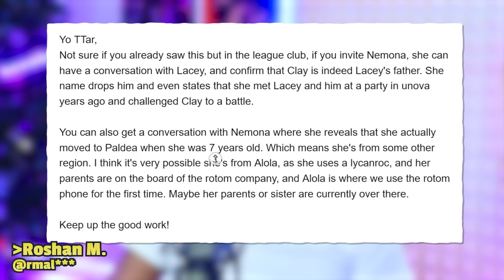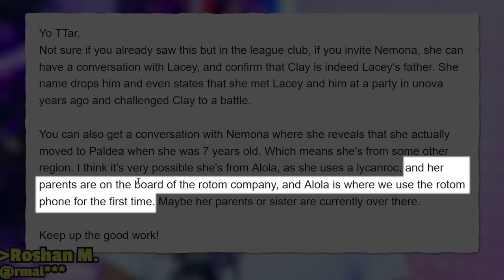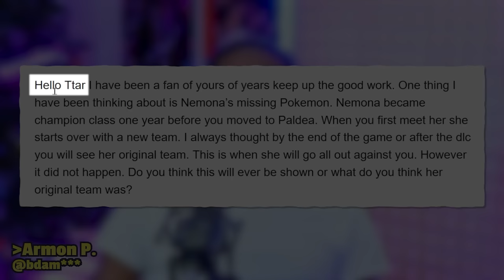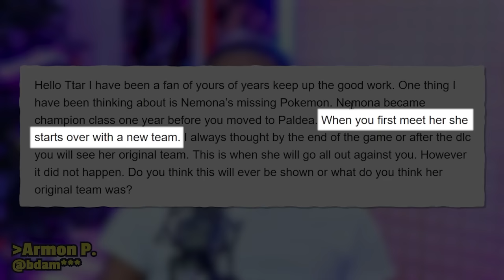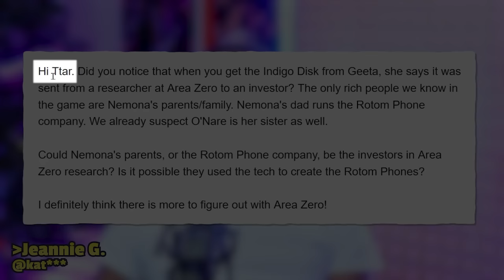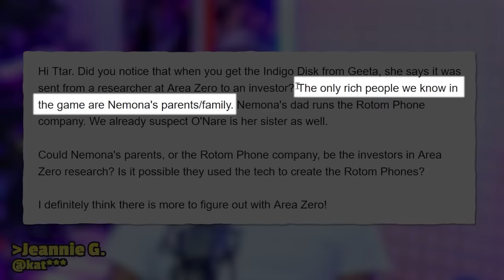Nemona was Originally from an Unrevealed Region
If you dudes could predict it, what *known* region do you think Nemona is from?

Shoutout CalemMrNazreenn! Here's video of the clubroom dialogue!

Current Pokemon Day Prediction--- Pokemon Legends Celebi & Pokémon Clear Crystal Remake
Less Likely Predictions-- Pokemon Yin and Yang, Legends Unova, Pokemon Burnt Crystal & Bolt Crystal